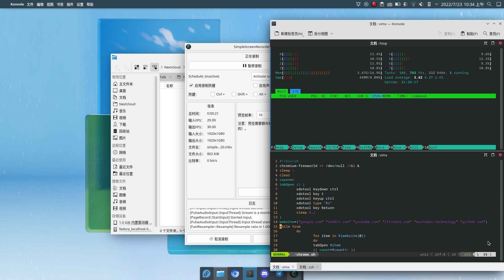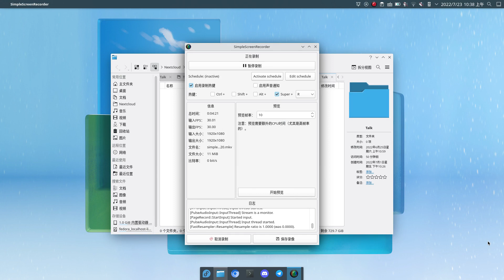OPENEING CHOME TABS UNTIL MY PC CRASHES [GONE WRONG]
i can't think of a more clickbaity title